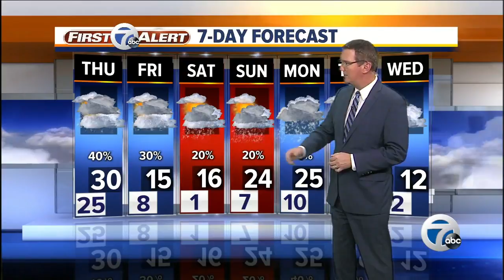7 Action News Latest Headlines | January 23, 11pm